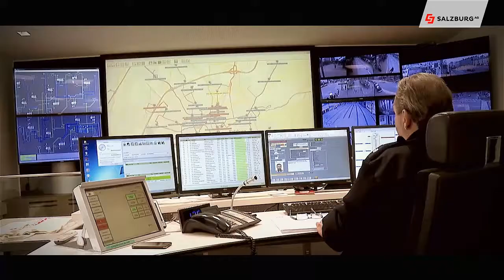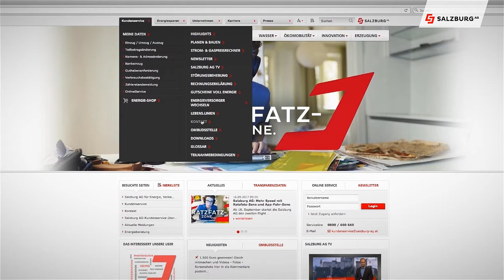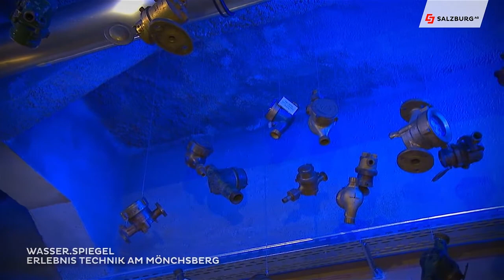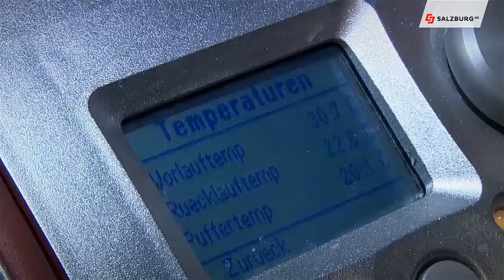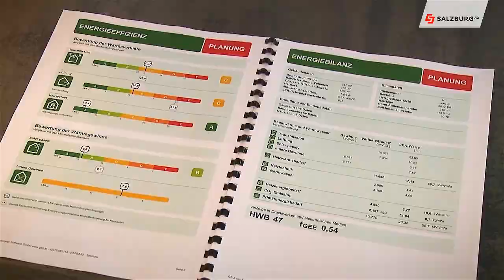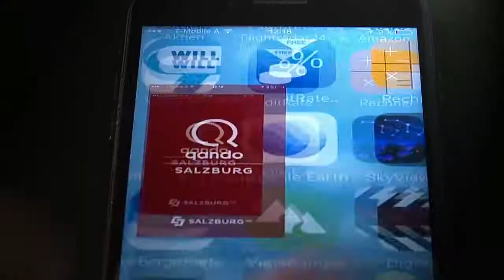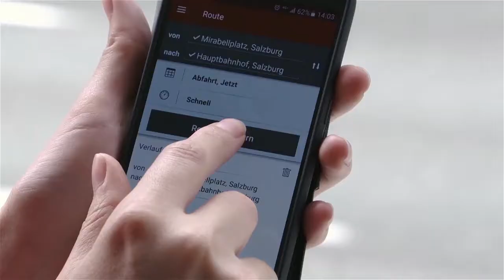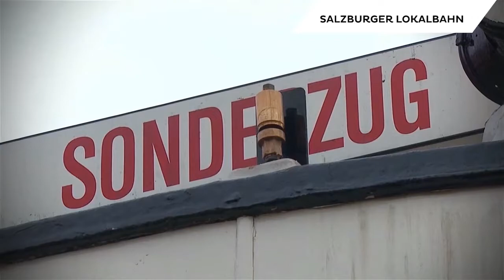Salzburg AG Magazin vom 17.5.2018 HD Salzburg AG TV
Das sind die Themen:

Grüße von der Busspur - Obuslenker aus Leidenschaft
Ausflug für die ganze Familie am Wolfgangsee
Energieausweis, Typenschein für Haus und Wohnung
Wasser.Spiegel am Mönchsberg - Wanderziel in der Stadt Salzburg
Whatsapp der Salzburg AG

Chefredakteurin: Daniela Kinz
CvD: Markus Viertbauer (ST-KM)
Moderation/Sprecher: Markus Viertbauer